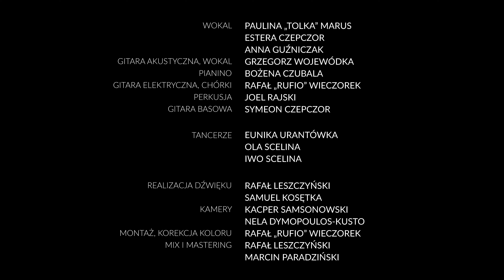BLESS MUSIC UWIELBIENIE KOLĘDOWE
Zespół Bless Music zaprasza na uwielbienie kolędowe.
Módl się razem z nami i chwal Boga za to, że posłał swojego Syna na świat, by dał nam zbawienie.
Życzymy Wam na te święta, Bożego błogosławieństwa i Jego mocy objawiającej się w każdej dziedzinie Waszego życia !

Tutoriale do wykonywanych kolęd opracowane na pianino i gitarę znajdziecie na naszej platformie

//Zespół Bless Music //
Wokal - Paulina "Tolka" Marus
Wokal - Estera Czepczor
Wokal - Anna Guźniczak
Gitara akustyczna, wokal - Grzegorz Wojewódka
Pianino - Bożena Czubala
Gitara elektryczna - Rafał "Rufio" Wieczorek
Gitara Basowa - Symeon Czepczor
Perkusja - Joel Rajski
Taniec - Eunika Urantówka, Ola Scelina, Iwo Scelina

//Produkcja//
Realizacja dźwięku - Rafał Leszczyński, Samuel Kosętka
Montaż, korekcja koloru - Rafał "Rufio" Wieczorek
Mix i Mastering - Rafał Leszczyński, Marcin Paradziński

00:00 NARODZIŁ SIĘ JEZUS CHRYSTUS
05:00 PRZYBIEŻELI
09:25 POSPIESZCIE O WIERNI
17:56 GDY SIĘ CHRYSTUS RODZI